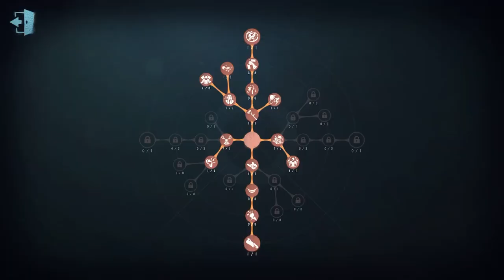#83 Clerk | Pro Player | Moonlit River Park | Identity V